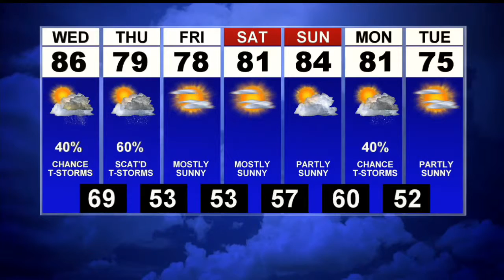First News Weather Update